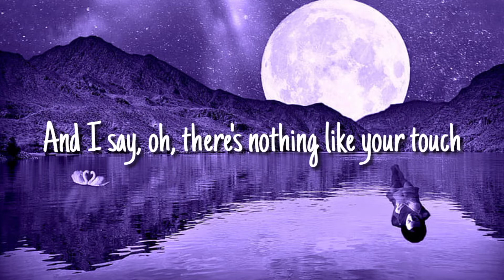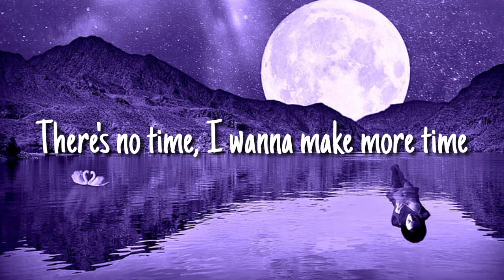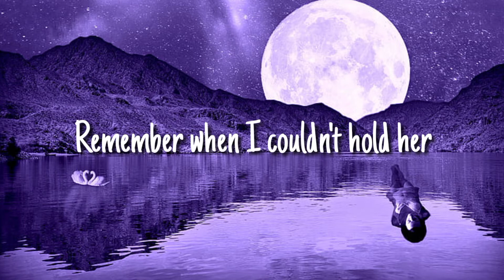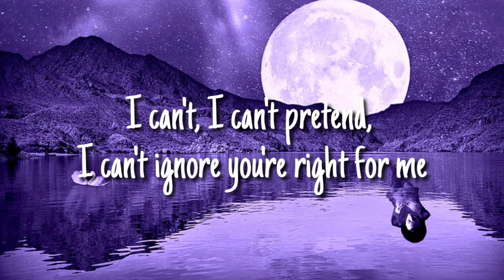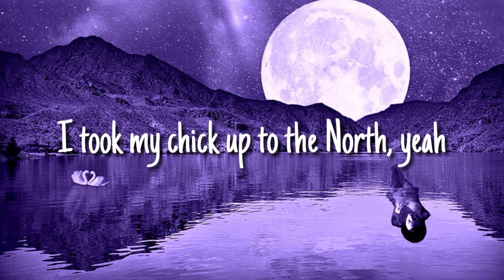Justin Bieber - Peaches Ft. Daniel Caesar, Giveon (Lyrics)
Sorry For Anything :)

And I see you (oh), the way I breathe you in (in), it's the texture of your skin
I wanna wrap my arms around you, baby, never let you go, oh